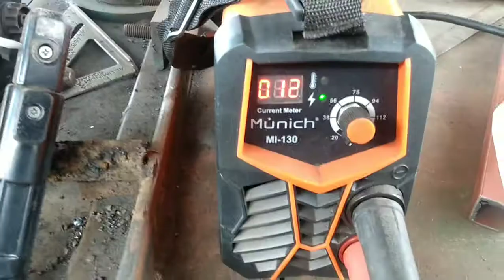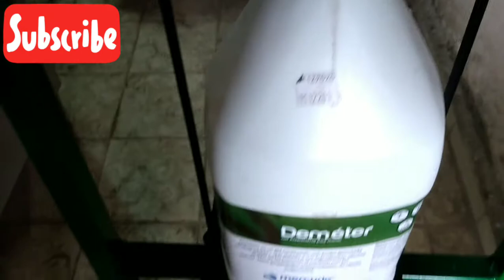DIY Como fabricar dispensador para gel antibacterial de pedal ajustable/how to make a dispenser gel.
Que tal amigos en este video les muestro el paso a paso y los materiales para fabricar su propio dispensador de pedal la diferencia de este es que cuenta  con un tornillo ajustable para regular el flujo de gel espero les guste saludos!